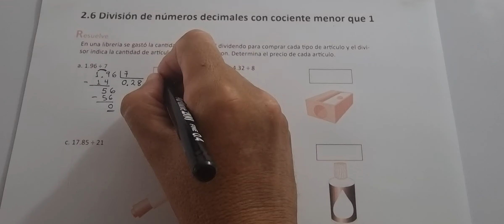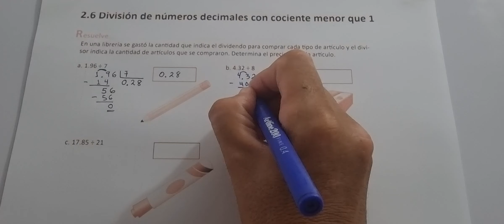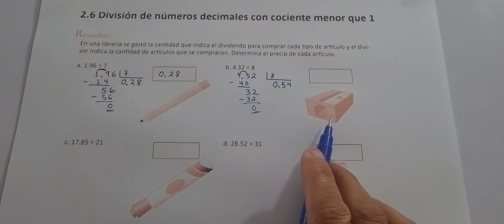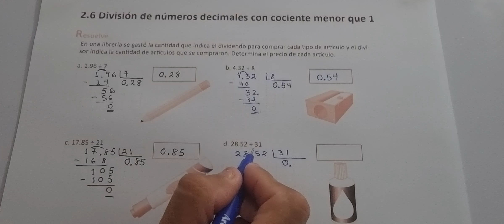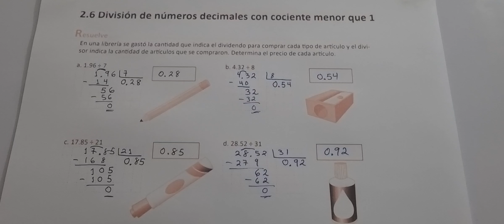2.6 DIVISIÓN DE NÚMEROS DECIMALES CON COCIENTE MENOR QUE 1 (CUADERNO DE EJERCICIO RESUELVE)